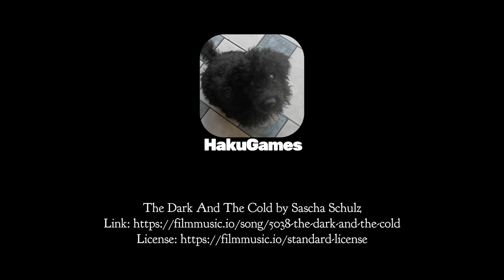The Icarus - Trailer